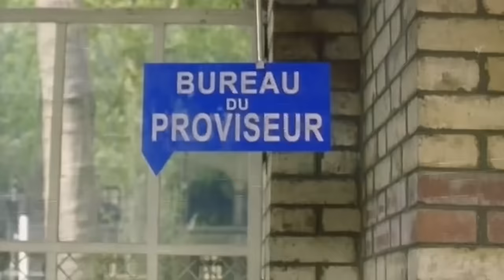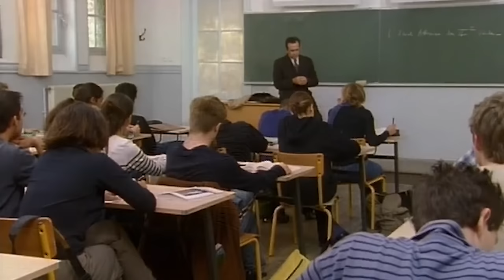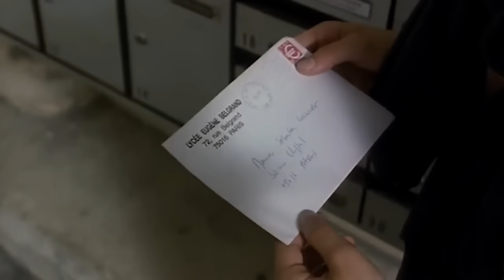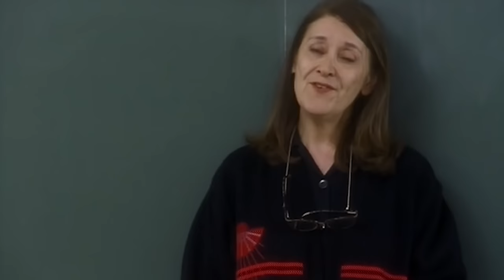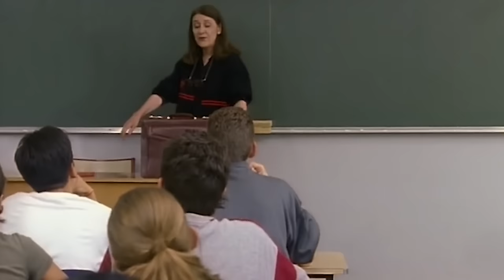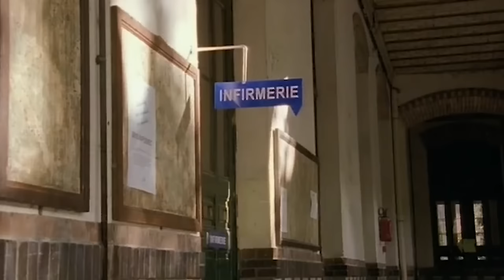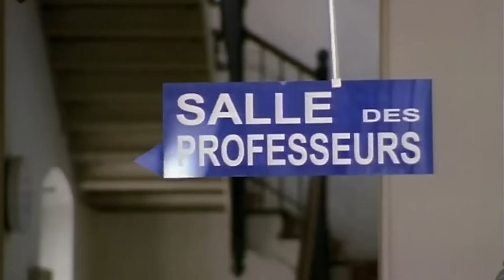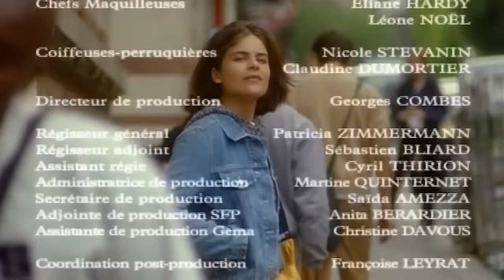Madame la proviseur : Ce que Mathilde veut - Charlotte de Turckheim - Film complet | S5 - Ep 12 | TM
Alice Vandeleur vient de boucler sa première rentrée au lycée Belgrand : son baptême du feu ne s'est pas trop mal passé. Elle sait néanmoins que remplacer la très populaire Valentine Rougon ne sera pas facile. Les premières tensions ne tardent pas à se manifester. Une élève, Mathilde, orientée en section littéraire, s'obstine à fréquenter les cours de la section économique et sociale, dont on lui a refusé l'accès.

Avec :
Charlotte de Turckheim
Anne Malraux
Hubert Saint-Macary
Josiane Lévêque
Maxime Leroux
Rebecca Potok

Madame La proviseur : Ce que Mathilde veut (Saison 5 - Episode 12)
Réalisation : Sébastien Grall
© Tétra Média - 2000